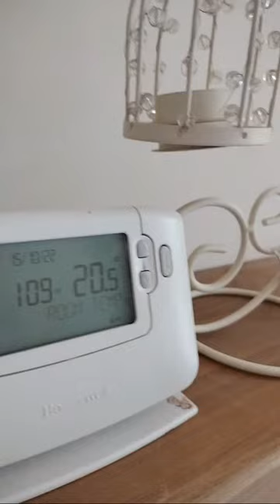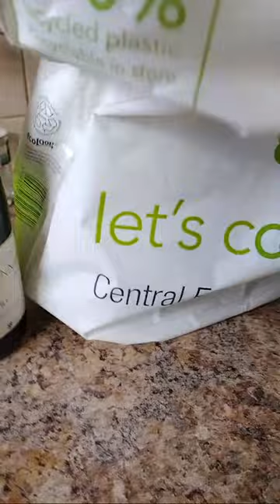Fancied A Drin And This Happened